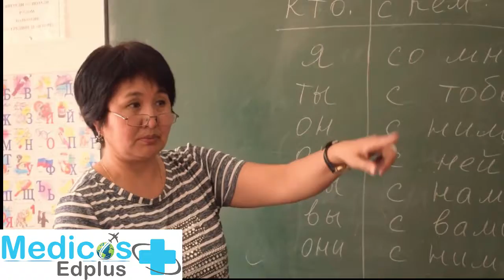ISM Kyrgyzstan # INTERNATIONAL SCHOOL OF MEDICINE Kyrgyzstan